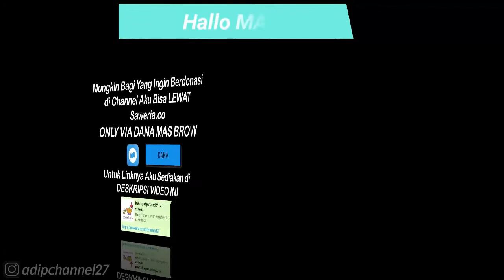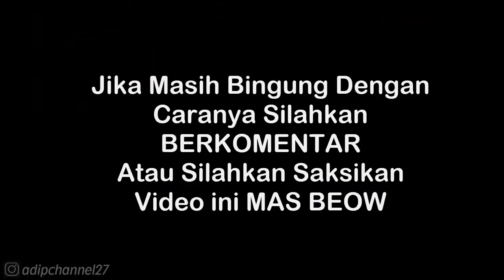Cara Menyelesaikan Semua Target | Battle of Wu Zhang Plains - Wei Forces | Dynasty Warriors 6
List Donasi Saweria :
📌 ‎@Daffa Rafikanza   (10.000) Yang Pertama Kali Donasi 🙏 (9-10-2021)
1. Daffa Rafikanza - 10.000
2.

Follow Aku di :
Instragram : @adipchannel27

. . . . . . . . . . . .Terima Kasih. . . . . . . . . . . . .